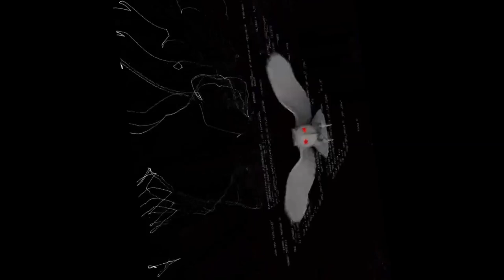kc . productions production studio creepy trap beat mix 2021. 119 tempo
kc . productions studio creepy trap beat mix 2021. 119 tempo
instruments beats.drum beats
protools 12 studio.fl studio
producer artis
instruments
piano wav instrument
return synth wav instrument
bouzuki wav instrument
trap drums 2021
trap beat
dope production
producer kc.productions
record label kc.productions
productions#studio productions#music productions#protools 12#fl studio#waves plugins#artis#producer#mixing#mastering#youtube#video productions#beats#instruments#drum beats#plugins#workflow#studio life
music 2021#rap beats#rap instruments#rap drums#urban beats#urban drums#urban instruments#hiphop beats#hiphop drums#hiphop instruments
kc beats mixing beats mastering beats
studio session audio mixing type beat free type beat